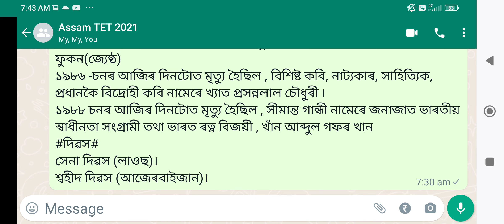দিনটোৰ তাৎপৰ্য || 20 জানুৱাৰী